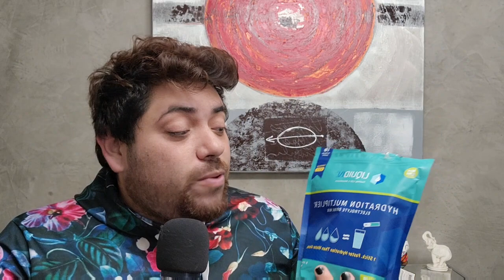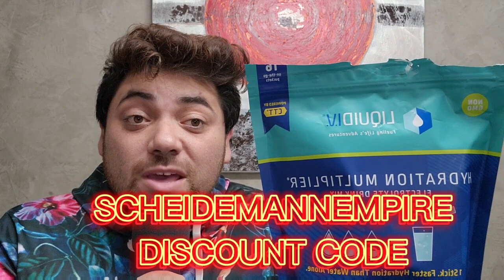Garcelle Beauvais ACCEPTS Andy Cohen APOLOGY and WON'T ACKNOWLEDGE Diana Jenkins!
andy cohen beverly hills bravo bravo t. diana jenkins bravo tv entertainment garcelle Beauvais hot topics housewives kyle richards lisa rinna pop culture pop news real housewives real housewives of beverly hills reality show rhobh season 12 tea channel the real andy of beverly hills the real housewives the real housewives of beverly hills the real housewives of beverly hills season 12 bravo tv shows erika jayne

PARTNERSHIPS:
1. LIQUID IV GO TO:

2. ROSE FOREVER

FACEBOOK.COM/REALANDYBH

TIKTOK.COM/@REALANDYBH

I LOVE YOU LOL!!! AND LET'S TALK ABOUT THIS MESS!❤rhobh